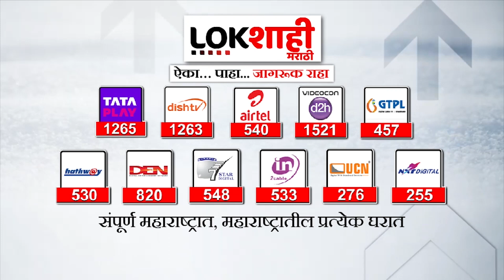Grampanchayat Election Result : गावाचा कारभारी ठरणार कोण? मविआ की महायुतीचं ठरणार पारडं जड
राज्यात आज सर्वांनाच उत्सुकता आहे ती ग्रामपंचायतीच्या निकालाची...  काल ग्रामपंचायत निवडणुकीचं मतदान उत्साहात पार पडलं... आज मतमोजणीनंतर गावचा कारभारी ठरणार आहे... याचे क्षणाक्षणाचे अपडेट्स आणि सर्वात पहिला निकाल लोकशाही न्यूज पाहू शकता..  काही तुरळक घटना वगळता राज्यातल्या 2 हजार 359 ग्रामपंचायतींमध्ये रविवारी मतदान झालं..  तर गावचा कारभार हाकण्यासाठी थेट जनतेतून 2 हजार 489 सरपंच निवडले जाणार आहे..

Everyone in the state is curious about the results of the Gram Panchayat... yesterday the voting of the Gram Panchayat election was conducted with excitement... the village administrator will be elected after the counting of votes today... you can watch the moment by moment updates and the first result on Lokshahi Marathi .. except for some rare incidents in the state Voting was held in 2 thousand 359 Gram Panchayats on Sunday..